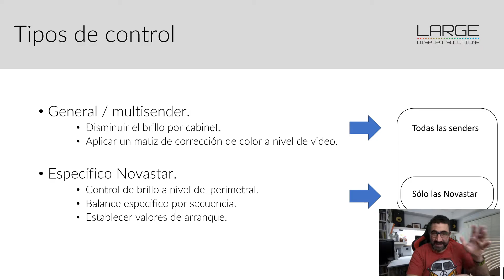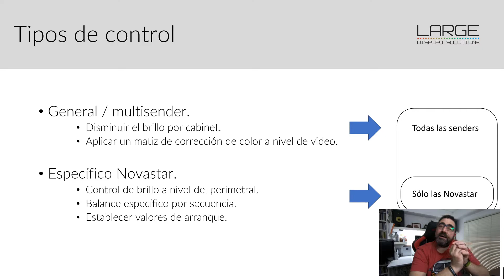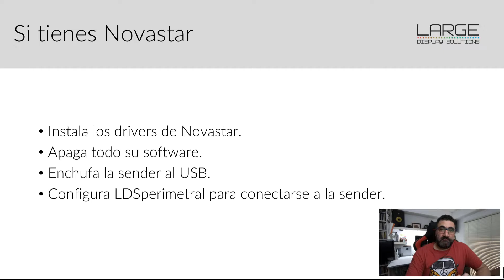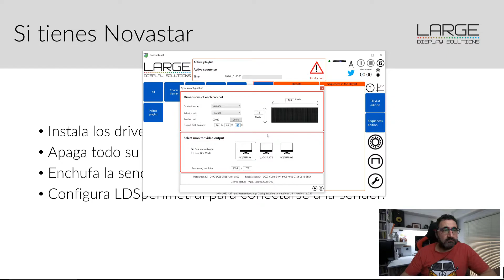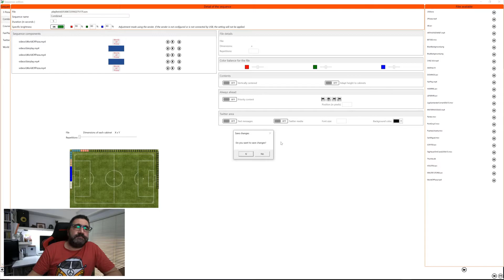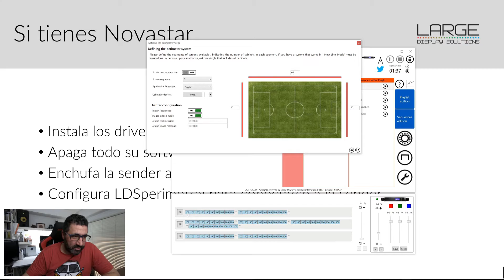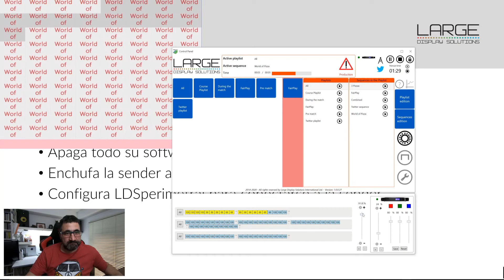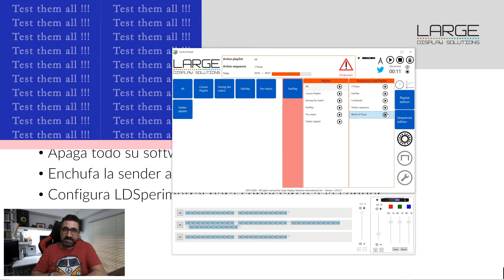LDSperimetral - Control de brillo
Aprende cómo puedes controlar el brillo de un sistema perimetral, tanto si dispones de una sender Novastar, como si dispones de cualquier otra sender.